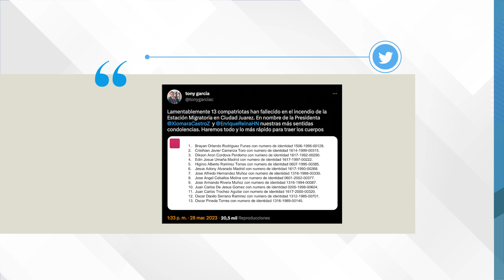Honduras lamenta el fallecimiento de 13 de sus connacionales durante incendio en México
Al menos 13 migrantes de Honduras fallecieron durante el incendio registrado en una estación del Instituto Nacional de Migración en Ciudad Juárez, México, cerca de la frontera con Estados Unidos, así lo informó este martes 28 de marzo la Cancillería hondureña